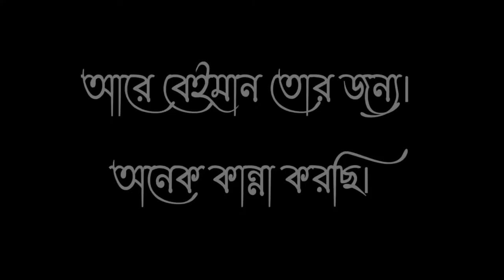বেইমান তোর জন্য অনেক কান্না করছি। no copyright video//whatsappstatus